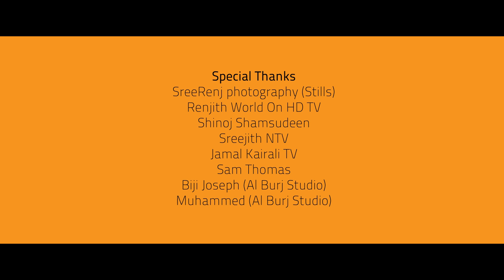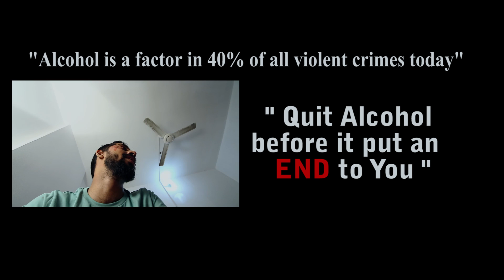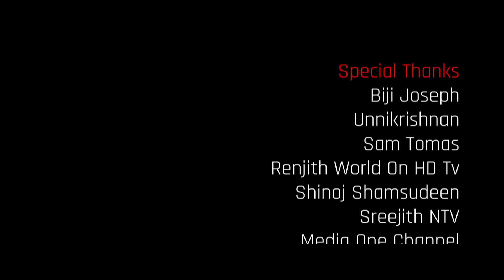END Malayalam Short Film 2017 | Mahesh Pattambi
END | Malayalam  Short Film 2017

Story,Screenplay,Editing and Direction :Mahesh Pattambi

Dop And Titel VX : Vyshak

Recording, Sound Fx and Sound Design : SreeRenj S

Online
Smart Play Media
Neram Entertainments

Pravasi Film makers
Presents

Karthika Films

Stills : SreeRenj's Photography

Online support
Arshin S
Jerin Antony
Nikhil Raj
Amala Mathew

Special Thanks
Media One Channel
Kairali Tv
Kappa TV
World On HD TV
NTV UAE
All Malayalam TV Channels

"Neram Entertainments " is the best YouTube Channel and This is the platform to introduce the upcoming short film makers. We are here to Promote Quality Short films.